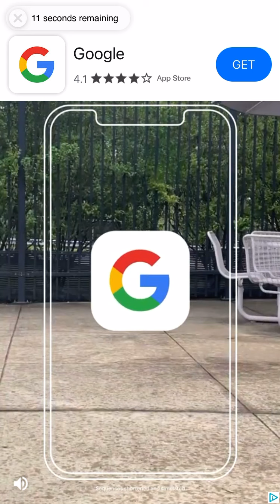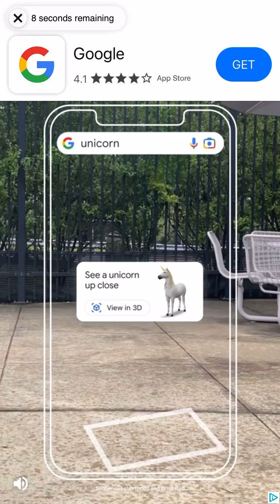Me Going one-handed on magic tiles￼